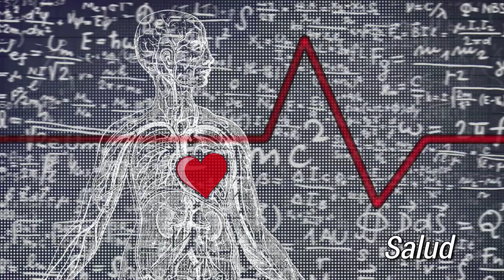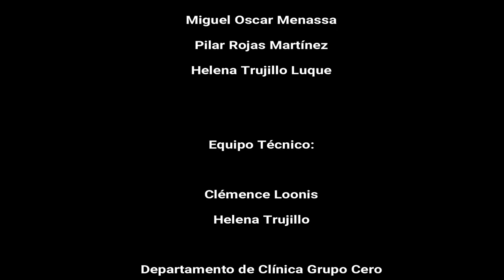22 PSICOANALISIS A LA CARTA: LA INFERTILIDAD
15 MAYO 2018